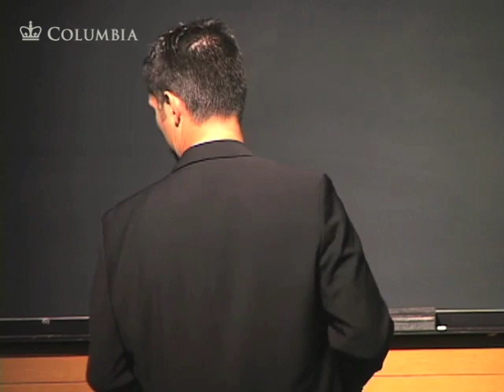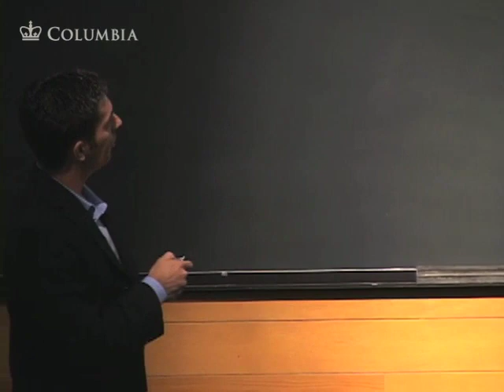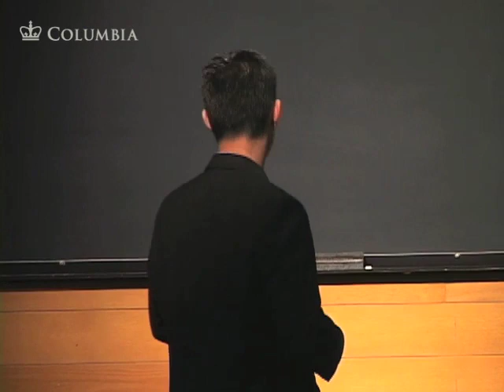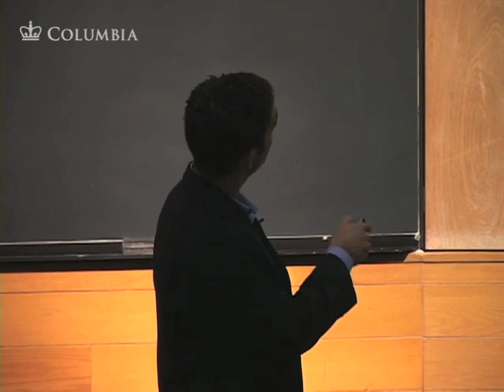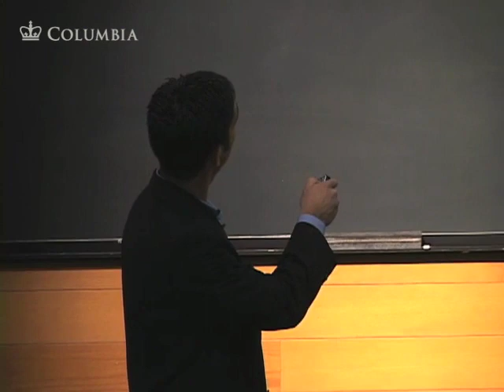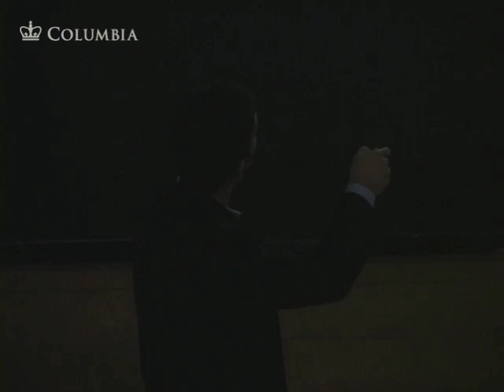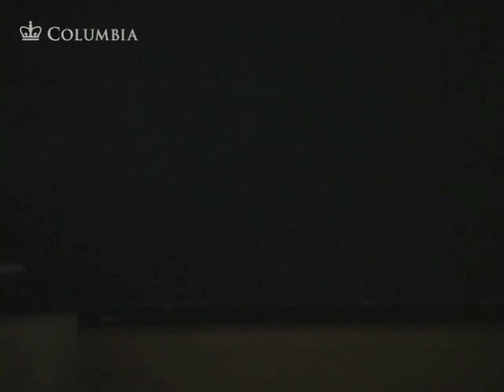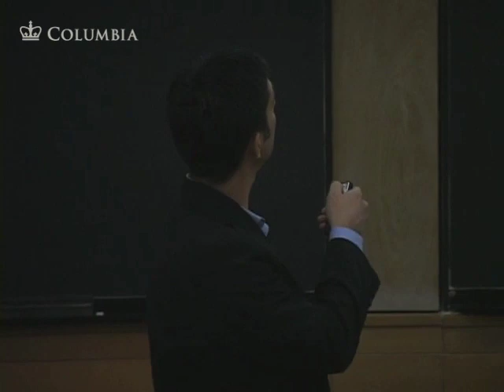Final Impact: What Factors Really Matter?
A panel discussion on the debate about the best way to rank the importance and influence of scholarly publications. Panelists: Marian Hollingsworth, director of Publisher Relations at Thomson Reuters and former assistant director of the National Federation of Abstracting and Information Services; Jevin West, an Achievement Awards for College Scientists Fellow at the University of Washington's Biology Department and head developer for Eigenfactor.org; and Johan Bollen, a staff researcher at Los Alamos National Laboratory and the principal investigator of the MESUR project.

Date: October 30, 2008
Cosponsor: Mailman School of Public Health